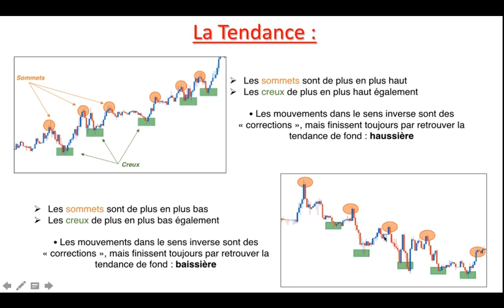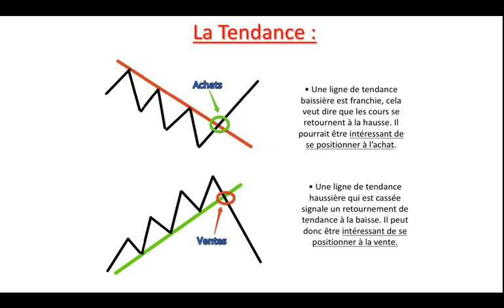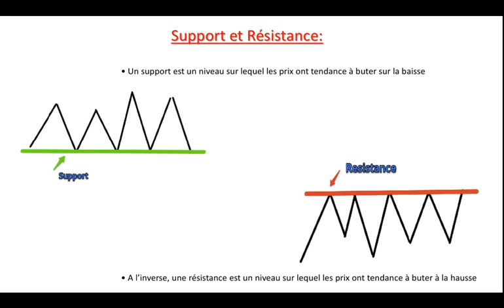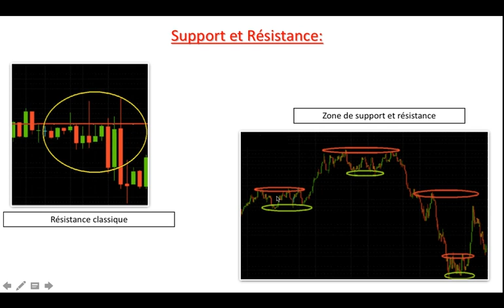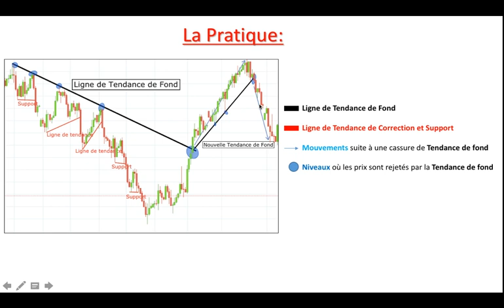Support/Resistance & Ligne de Tendance